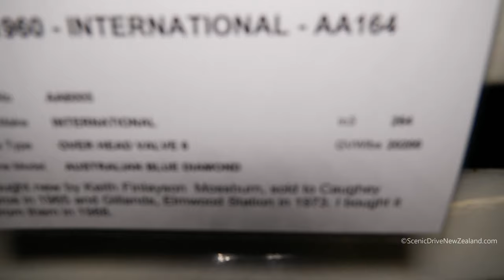1960 International AA164 Truck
1960 International AA164 Truck, seen here at Bill Richardson Transport World in Invercargill, in the Southland Region of New Zealand's South Island.